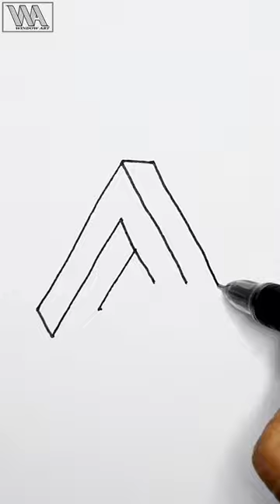Impossible Triangle Sketch || Optical illusion drawing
How to draw a impossible triangle step by step
Window Art Drawing Channel

Drawing Video, How To Draw,
Step By Step Drawing, Outline Drawing,
Drawing Tutorial for Beginners, Drawing Academy
Line Drawing, Sketch, Art, Drawing
Easy Drawings, Drawing Ideas, ASMR
Learn To Draw, Time Lapse Drawing, DIY,
Kids Drawing, Shorts Video, YouTube Video, Short